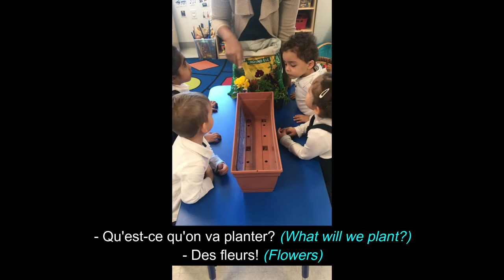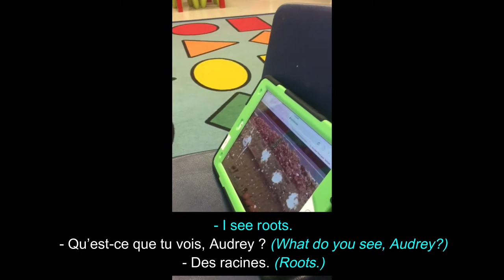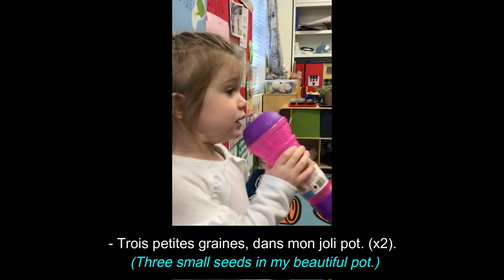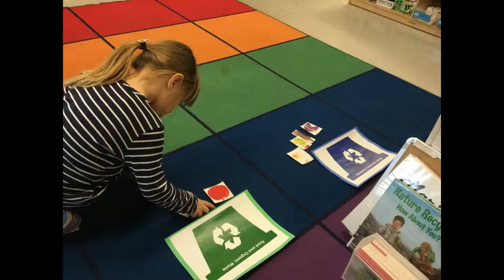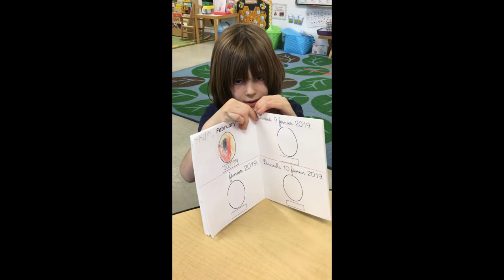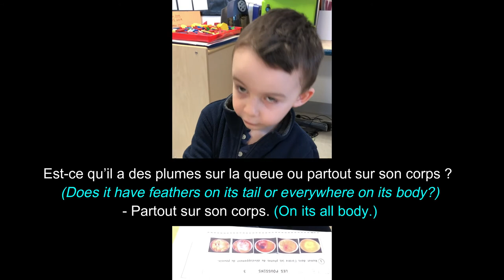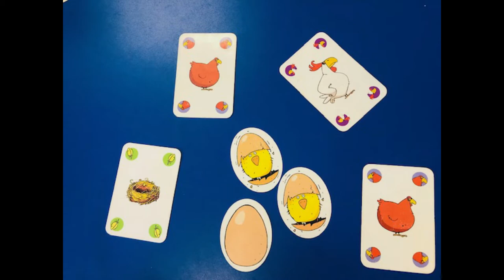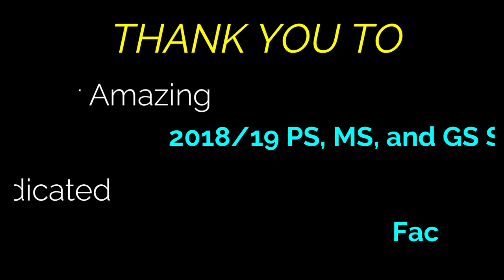AIS Learning Journey: STEAM in Cycle 1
Join our AIS Cycle 1 (maternelle) students as they show off their exploration of science, technology, engineering, arts, and mathematics! Our 3, 4, and 5 year old students learn to inquire and explore the world in French, English, and Spanish, preparing them for success in elementary school and beyond!